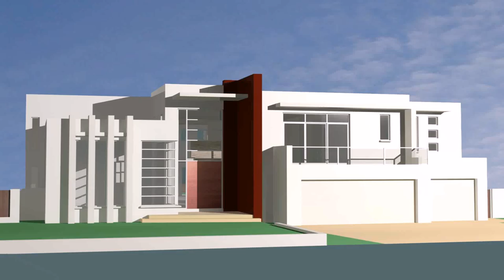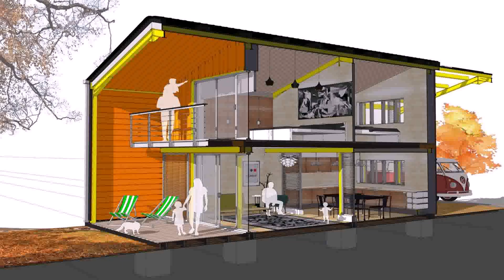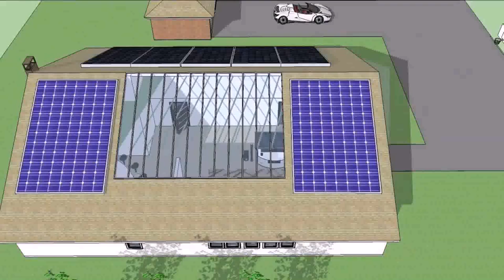Design Your Own Eco House Game (see description)